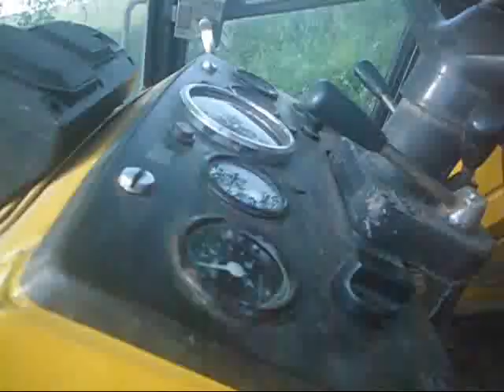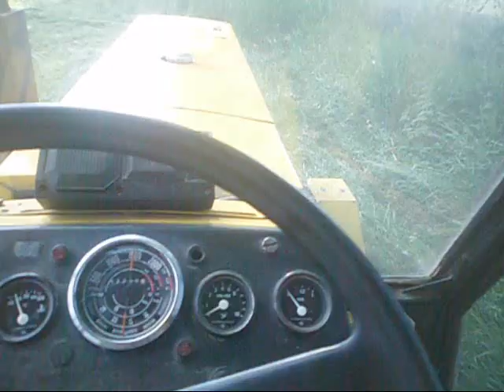sianokosy 2014 "marycha36"